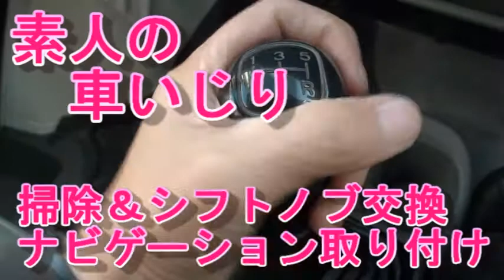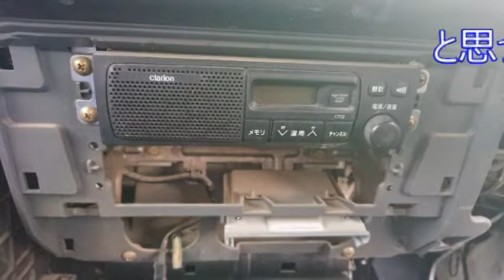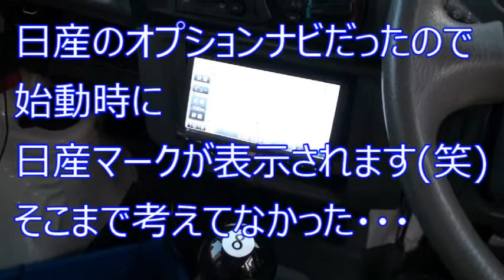素人の車いじり ナビ取り付け＆シフトノブ交換編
中古品のナビゲーションを入手したので取り付けました！
ついでに、シフトノブも購入したので交換する事にしましたが、今回の作業中、またまた掃除する事に・・・・。一筋縄では行かない車ですが、タダで譲ってもらったので文句は無いです！
ナビの取り付け後、作動チェックで始動！・・・三菱のミニキャブなのに・・・・・(笑)
フルセグのＴＶはフィルムアンテナが無いので、また後日取り付けます！

★ボール型ビリヤードシフトノブ

※上記Amazonリンクはアソシエイトリンクを使用しております。